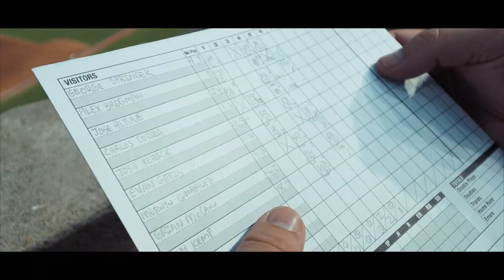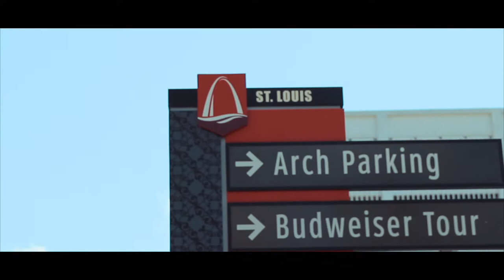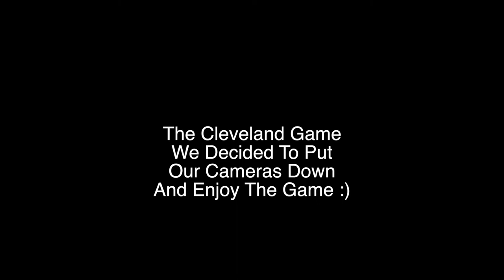The Great American Baseball Road Trip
My MAIN Camera
Backup Camera
My WIDE lens
My FAVORITE Lens Ever
Super TELEPHOTO Lens
MACRO Lens
Canon RF-EF Adaptor
My Drone
My Main Shotgun Microphone
Back Up Shot Gun
Lav Mic
Boom Mic
My Audio Recorder
Audio Mixer
Studio Mic
SD Cards
Hard Drives
Rugged Camera Case
My TATICAL Camera Bag